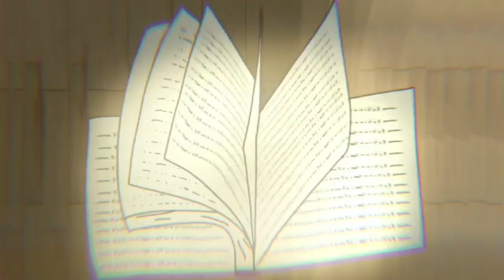Droplets of stars [Ep: 4] {Blood warning}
After a much awaited while I got my butt to work and did this episode that is only 3 minutes long.  With my busy work load and pile of drawings I have yet to finish, this was hard to do. So here ya go!

Apps used- Ibispaint, Capcut
All sound effects that were used were within Capcut.
Soundtrack was made in Song maker- Chrome Music Lab